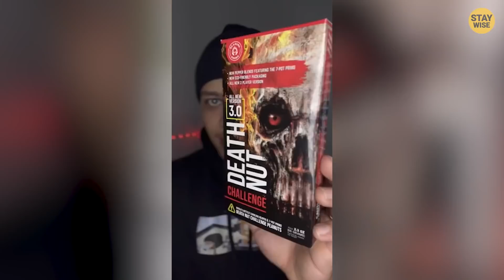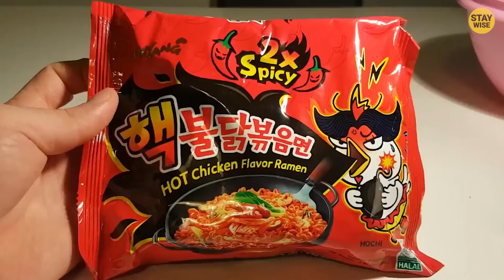10 Most Spicy Foods In The World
10 Most Spicy Foods In The World! Leave a like for 10 years good luck!